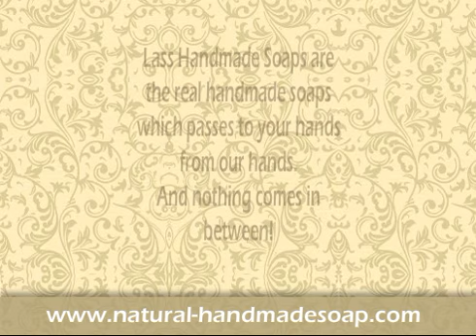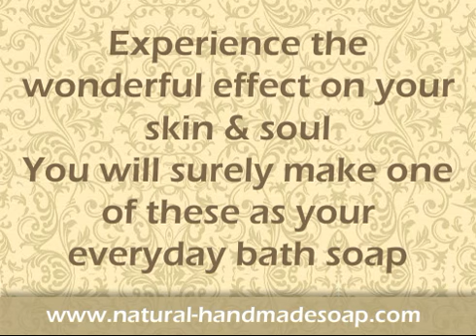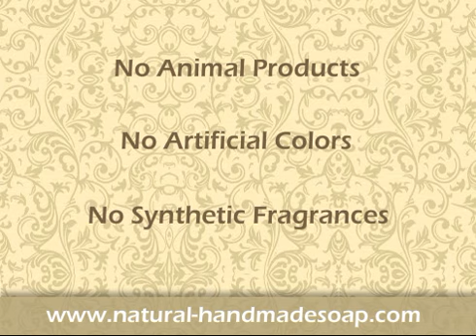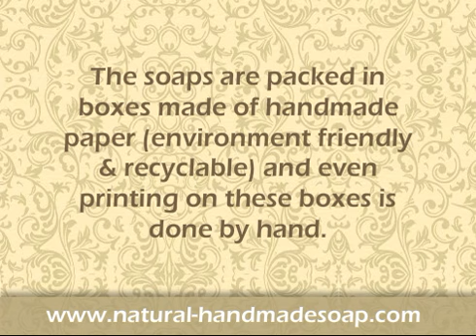Natural Handmade Soap - All Natural Handmade Soap - Handcrafted Soaps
Experience the wonderful effect on your skin & soul with Lass Handmade Soaps. Gentle, Pure & Natural, Lass Handmade Soaps are the real handmade soaps which passes to your hands from our hands. And nothing comes in between! For a cleansing experience beyond the ordinary, discover one for yourself or your loved ones from the refreshing range given below

- Romantica: Rose Honey Glycerin Soap With Petals

- Radianta: Almond & Saffron Goat Milk Handmade Soap

- Temptica: Real Chocolate & Honey Soap

- Impulse: Vanilla Soap With Coffee Beans

- Detoxy: Nine Herbs Bathing Bar

- Invigora: Orange & Lemongrass Handmade Soap

- Empress: Woody Sandal Natural Turmeric Glycerine Soap

- Essentia: Teatree, Neem & Basil Glycerin Soap

- Eternal: Alovera Soap With Scrub

- Bonheur: Jasmine & Cheese Soap

- Indulge: Shaving Soap With Lavender & Ylang Ylang